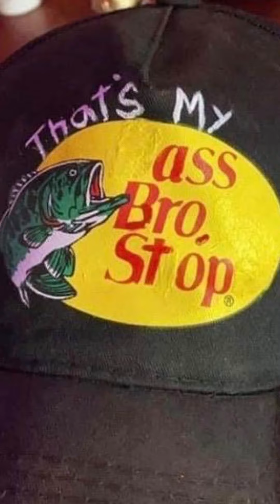Relaxxd Fit Tactical EDC WARRIOR SHORTS! Infomercial!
I am thrilled to be here today to introduce you to our company, Relaxxd Fit Tactical. We are a brand that is passionate about keeping you safe without compromising your comfort and style.

As we all know, the world is becoming an increasingly unpredictable place. Violence and crime can happen anywhere, at any time. It is therefore essential that we take responsibility for our own safety and that of our loved ones. And that is where we come in.

At Relaxxd Fit Tactical, we understand the importance of staying comfortable while staying safe. Our mission is to provide you with high-quality, stylish clothing that allows you to carry your weapon discreetly and comfortably. We specialize in concealed carry clothing that is designed to fit you like a glove, so that you can feel confident and prepared in any situation.

But that's not all. We are also proud to announce our latest innovation - a patent-pending creation that allows you to conceal carry in basketball and cotton gym shorts. That's right, you no longer have to sacrifice comfort for safety. Our new creation offers you the best of both worlds.

We know that comfort and style are important to our customers. That's why we work tirelessly to ensure that our clothing is not only practical but also fashionable. Our clothing is designed to blend in with your everyday wardrobe, so you can feel confident and stylish while knowing that you are fully prepared for any situation.

At Relaxxd Fit Tactical, we are committed to providing you with the highest quality concealed carry clothing on the market. Our dedication to excellence is unmatched, and we take pride in delivering products that are not only comfortable and stylish but also functional and reliable.

So if you're looking for concealed carry clothing that offers the perfect combination of comfort, style, and functionality, look no further than Relaxxd Fit Tactical. We are committed to keeping you safe and comfortable, no matter where life takes you.